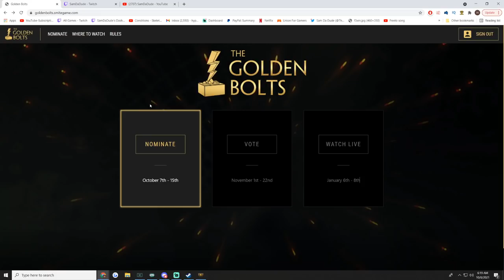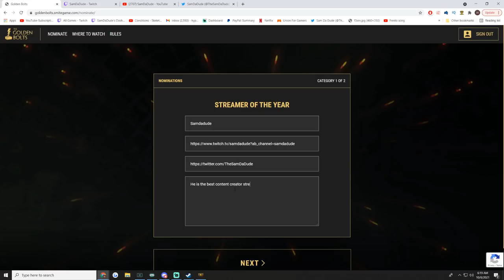Neith Let Herself Go, 6 Duel Games In A Single Video! - Season 8 Masters Ranked 1v1 Duel - SMITE